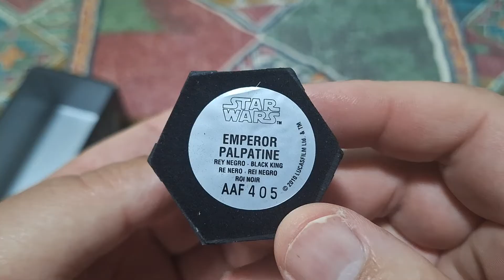Emperor Palpatine Xadrez Star Wars Planeta Deagostini